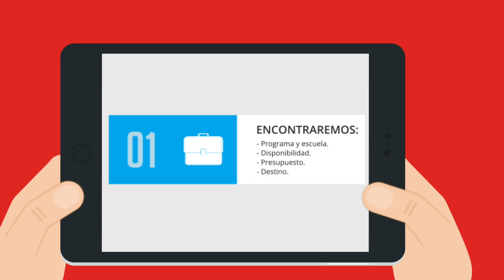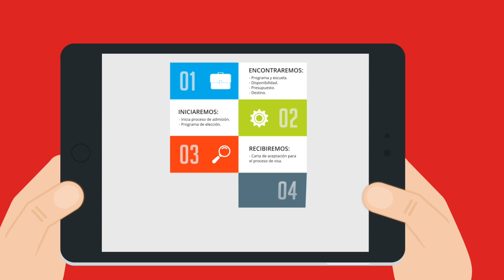You Can Learn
Video animado en 2D para nuestro cliente en Canada You Can Learn Escuela de Idiomas